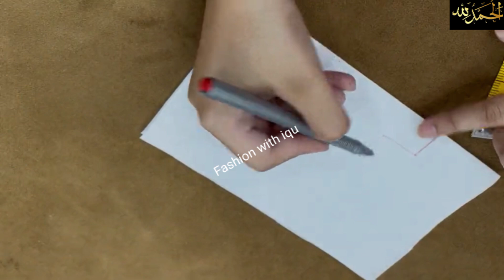Most attractive and Easy Trouser Design | Pant Design | New Trouser Design | Ladies trouser Design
❤️Dear Viewer❤️
Assalam O Alaikum
Hope you are enjoying my videos.

"Dress designing is the art of creating beautiful, functional, and meaningful   Garment that adorn the body. It involves a deep understanding of texture, colour , shape, and style to craft dresses that tell a story and make a statement.

I have shared  In this video  new and beautiful   trouser design cutting and stitching .You can make this trouser designs in summer,winter and on eid.

hope you will be satisfied to enjoy my videos. Please don’t hesitated to comment about my video. If you like our videos, our designs, our ideas,
please stay with my channel & Share my video with your Friends & Family.

Ladies pant design
Ladies trouser design
Ladies trouser cutting stitching
Pant ke new design
Trouser ke naye design
Trouser suit design
Suits ke design
Kurti ke design
Ladies pant kaise banaye
Ladies pant cutting kaise karen
Ladies trouser cutting kaise kare
poncha design
poncho ke design
new poncha design 2024
new poncha design
latest poncha design
mohri design
beautiful poncha design
poncha design 2023
easy and stylish poncha design
very easy poncha design
how to make poncha design
easy and beautiful poncha design
new poncha ka design
mohri ke design
salwar poncha design
latest mohri design
new mohri design
pancha design
new trouser design 2024
trouser design
mohri ke design
salwar ke poncho ke design
mohri/poncha design
salwar poncha design
latest mohri design
new mohri design
pancha design
new mohri design 2023
trouser design